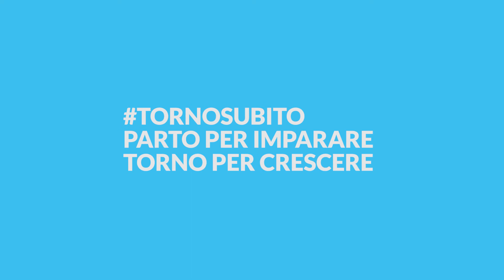Torno Subito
Torno Subito è il Programma di interventi della Regione Lazio che finanzia progetti presentati da giovani universitari o laureati dai 18 ai 35 anni (destinatari), articolati in percorsi integrati di alta formazione ed esperienze in ambito lavorativo, in contesti internazionali e nazionali.

Il video è realizzato da LAZIOcrea